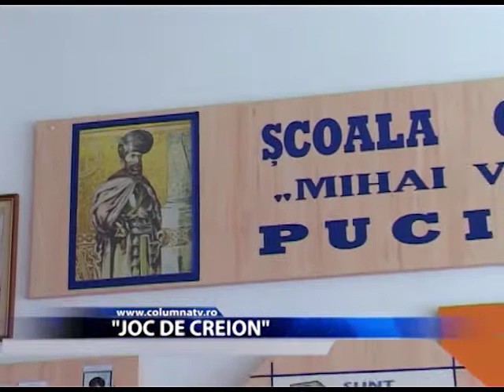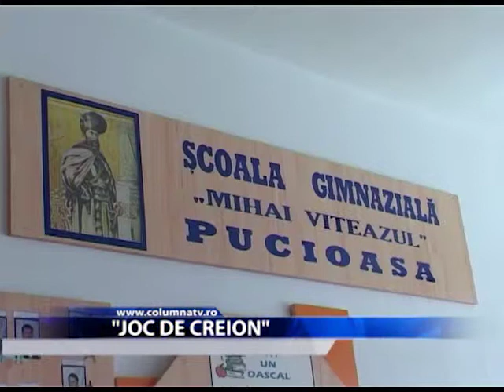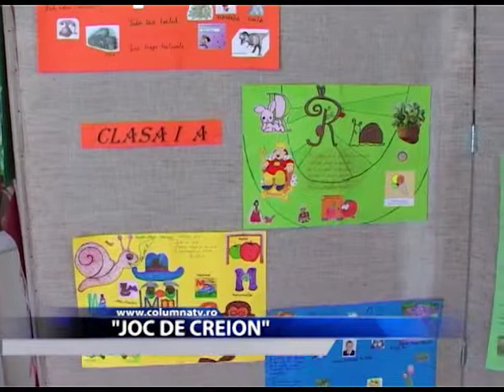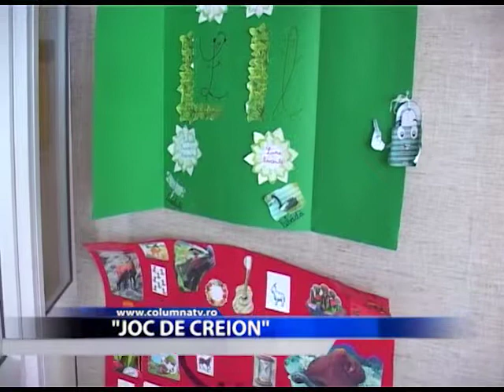„Joc de creion" (Columna TV)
De la o simpla revistă școlară, „Joc de creion" a  (Columna TV)devenit un concurs național, foarte important pentru cei mai talentați dintre elevi. De șase ani acesta se desfășoară odată cu sărbătorirea Școlii Nr. 1 „Mihai Viteazul" din orașul Pucioasa. Instituția de învățământ este și organizator și gazdă a acestui eveniment.